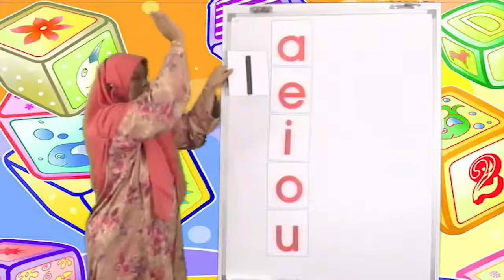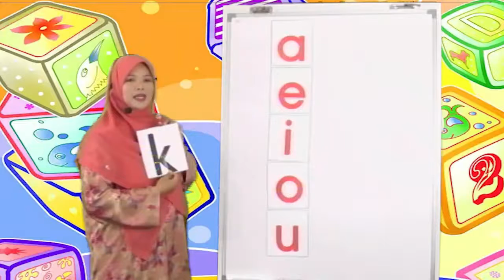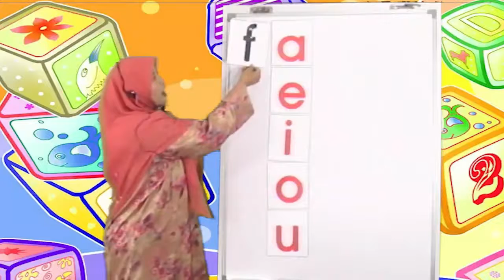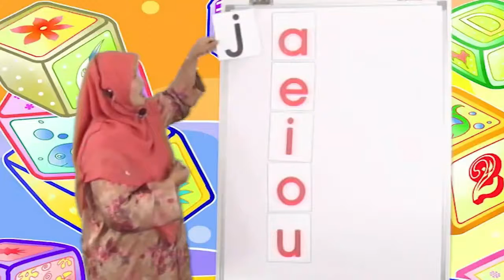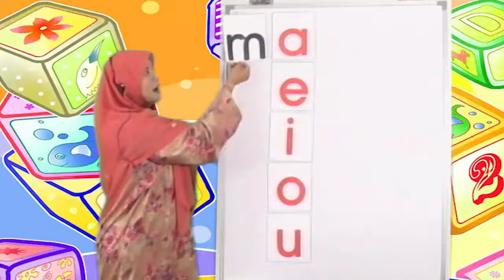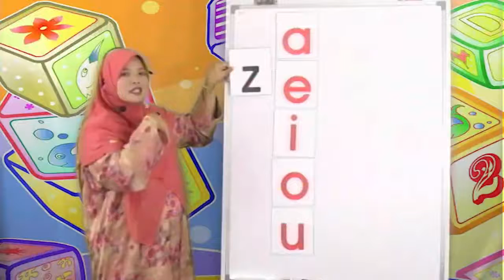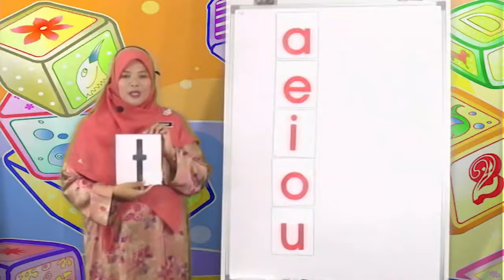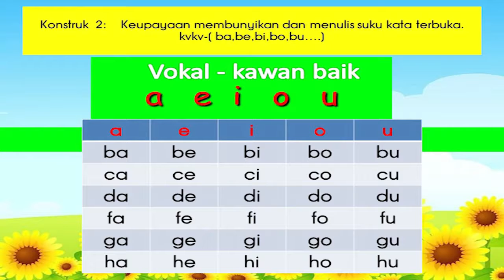Baca Cepat Kawanku - KONSTRUK 2 (Slot 01)